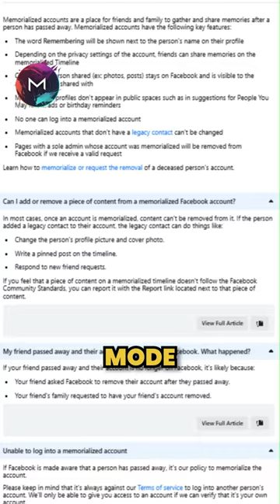Facebook memorial mode